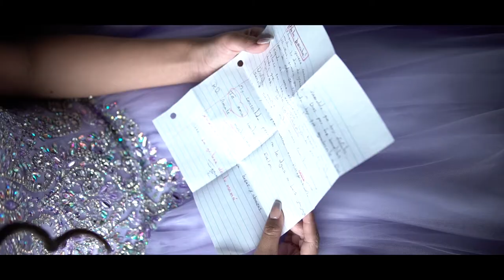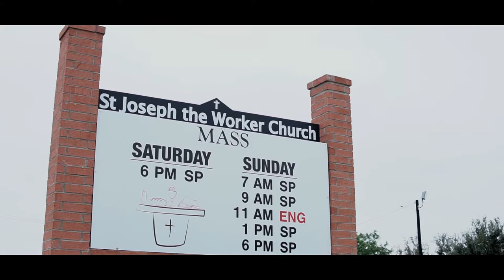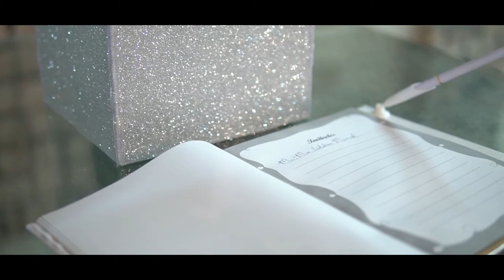Father & Mother Words XV Shortfilm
A Quinceañera of Evelyn Garcia. Her parents share with us some of her child memories & they describe how beautiful she is...

Sony a6500
Sony 16mm
Sigma30mm